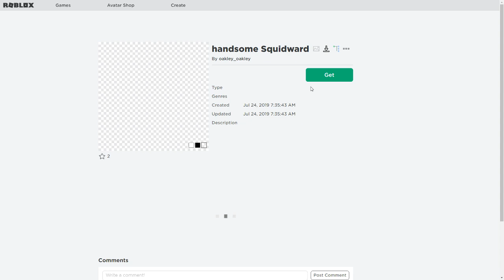ROBLOX Parkour - How to add an image to the billboard